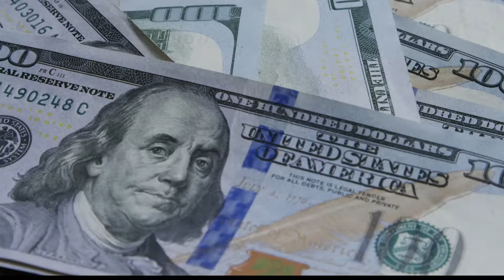Rick Ross - Beethoven ft. Drake & Meek Mill (Music Video) 2023